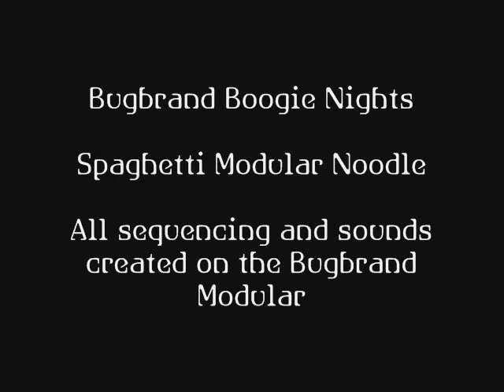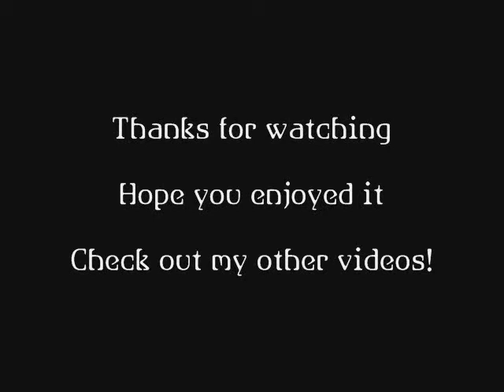Bugbrand Modular live jam session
Using my recently expanded Bugbrand modular system to create a groove, all the sounds you hear and all sequencing produced entirely on the Bugbrand system.